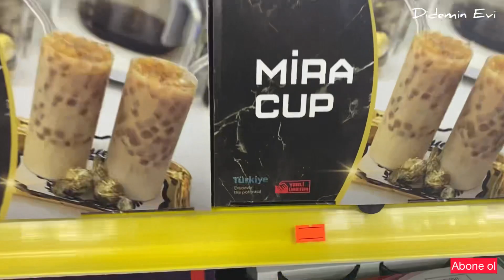Günlük temizlik,iş rutinim🍃/Heryer oyuncak/Evden çıkartacaklarım/Çamaşır/Galetalı yumurta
Merhaba canım arkadaşlarım 🥹🫶
Yeni videomla arayı açmadan kavuşuyoruz…
İnşallah beğenerek izlersiniz.
Her türlü öneri ve yorumlarınızı merakla bekliyorum.
Çooook sevgilerimle…
Didem